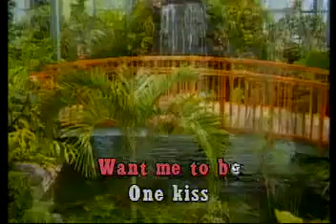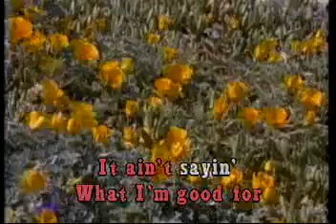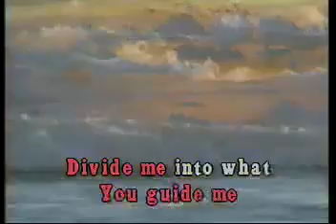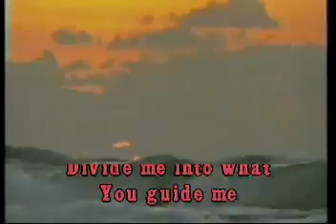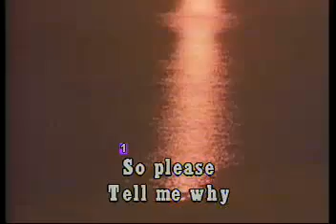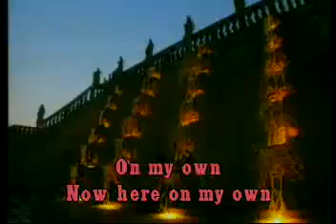KARAOKE Michelle Branch The Game Of Love